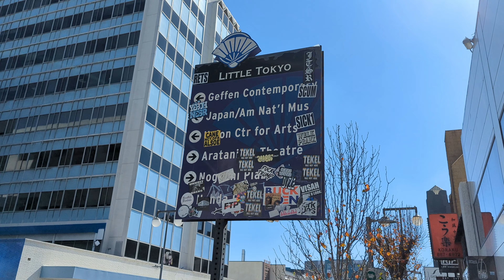Walking around Little Tokyo Historic District, the BIGGEST Japan town in the United States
Little Tokyo, otherwise known as Little Tokyo Historic District, is the biggest one of three Japan towns in the United States. It's also one of the oldest areas in Los Angeles, with a 140-year history dating back to the late 19th century.

There are plenty of dining options here, where you can enjoy a bowl of ramen, shabu-shabu hot pot, sushi, and other umami Japanese cuisine.

The Japanese Village Plaza is located in the centre of Little Tokyo, and is a great area to start exploring the community. With its lantern decorations, traditional architecture and shops, there is plenty to see.

Walking around the streets of Little Tokyo, you will find restaurants, cultural centres, religious buildings, and hotels. The cafe inside Miyako Hotel is cozy and nice to catch-up in. Honda Plaza is where you will find Tensho, a premium Japanese hot pot restaurant serving king crab and mouthwatering beef.